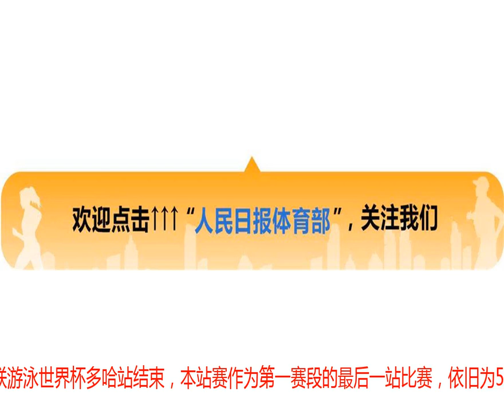游泳世界杯多哈站：中国队年轻选手收获2银9铜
北京时间9月16日凌晨，为期3天的2018年国际泳联游泳世界杯多哈站结束，本站赛作为第一赛段的最后一站比赛，依旧为50米长池赛。中国队在本站比赛上共获得2银9铜共11块奖牌。匈牙利名将霍斯祖是本站赛夺奖最多的运动员，在3天的比赛中，她共参加了15场决赛，赢得7金1银4铜12枚奖牌。当地时间9月14日，霍斯祖在夺冠后。当日，在卡塔尔首都多哈举行的国际泳联游泳世界杯多哈站女子400米混合泳决赛中，匈牙利选手霍斯祖以4分39秒57的成绩夺得冠军。尼库摄（新华社发） 两站比赛过后，根据国际泳联积分排名规则，瑞典选手舍斯特伦和俄罗斯选手丘普科夫分别排名第一分段赛女子、男子积分榜第一名，并赢取了对应奖金。舍斯特伦（右）和丘普科夫在领奖后合影。 图片来源：FINA国际泳联微信公众号中国队派出参加本届世界杯比赛的多位年轻选手，他们在多哈站比赛中的表现也可圈可点。第一个比赛日图片来源：Fina国际泳联微博中国队共收获两枚铜牌：周婵臻女子400米自由泳第三名，成绩为4分13秒62。当地时间9月13日，中国选手周婵臻在比赛中。 尼库摄（新华社发）吴宇航男子400米自由泳第三名，成绩为3分55秒57。当地时间